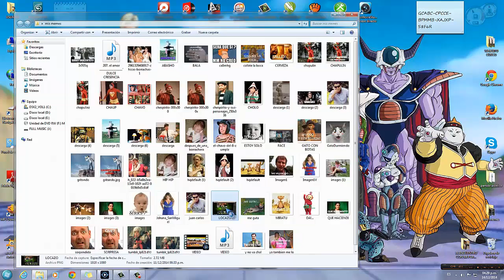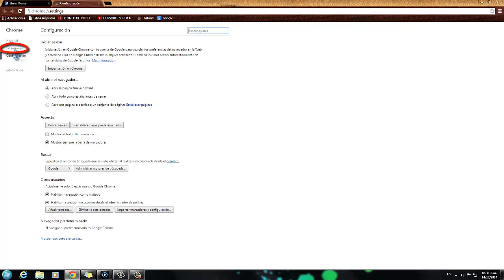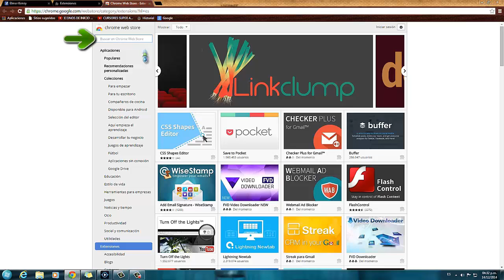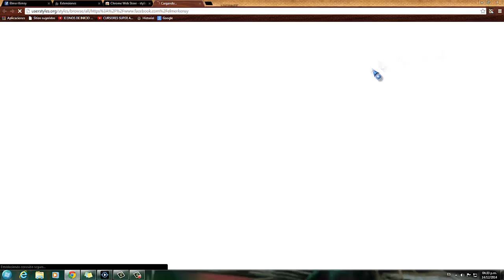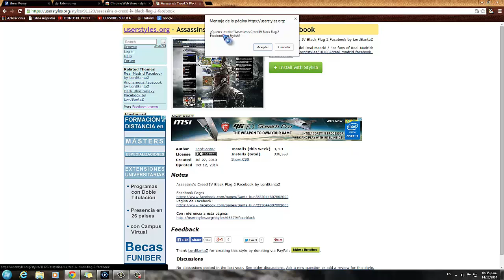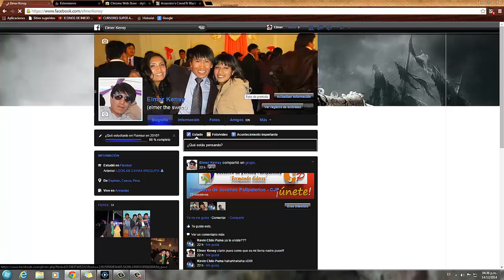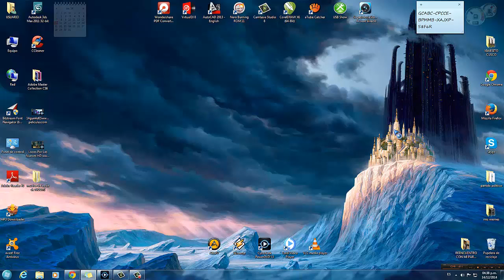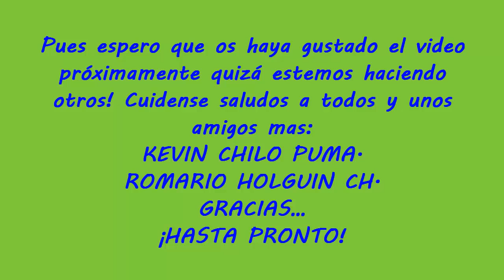COMO PERSONALIZAR TU FACEBOOK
Bueno en este vídeo te muestro como puedes cambiar el facebook clásico a un facebook mas atractivo con temas para hombres y mujeres personalizando de la manera que vos queráis.

NOTA: Estas extensiones para facebook exclusivamente solo se podrán instalar en GOOGLE CHROME ojo!